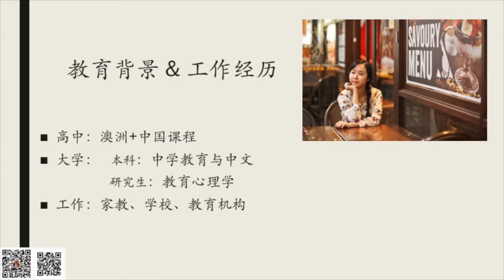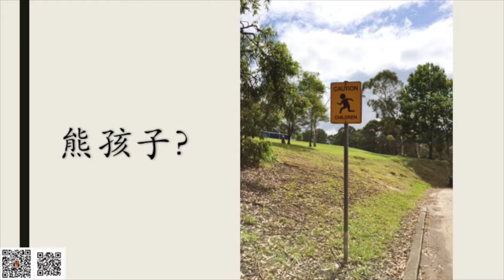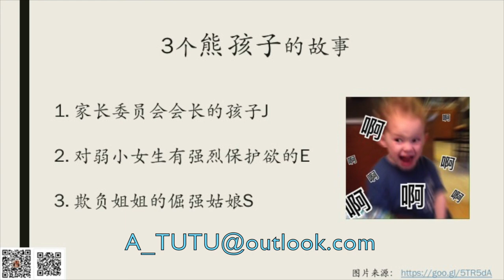【MissATU对外汉语】在國外遇上熊孩子和學霸是什麼體驗#1 | 對外漢語老師怎麼處理中西文化差異 | 中西教育有什麼異同？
國外沒有熊孩子？國外沒有學霸？？
中國小孩和外國小孩的教育有多不同？
中國學生是世界上最辛苦的學生嗎？
澳大利亞學生真的學習輕鬆每天只知道玩樂嗎？

對外漢語老師要注意些什麼？
國外新移民的華人家長要知道些什麼？
「大洋彼岸的熊孩子與學霸」，讓我們一起解答😊